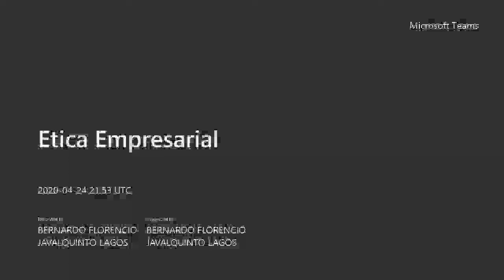Etica Empresarial 1 primera clase Magister Gestion de Riesgo Financiero, UCENTRAL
Etica Empresarial Dr Prof Bernardo Javalquinto, PhD
Propiedad intelectual B Javalquinto